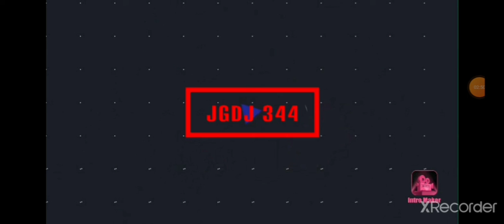My whole outro song (for litle video's)